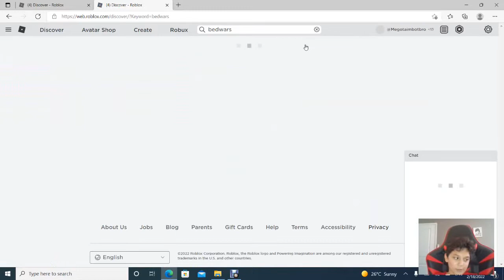playing roblox bedwars with face cam!!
playing roblox bedwars hope you enjoy